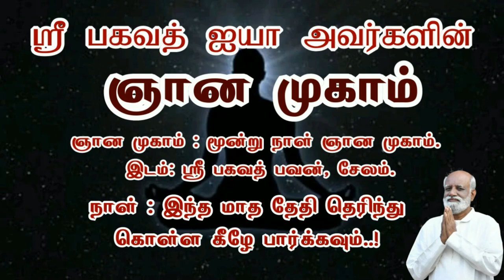மனதிற்கு சுதந்திரம் கொடுப்பது கடினமான செயலா? எளிமையான செயலா? - Sri Bagavath ஐயா